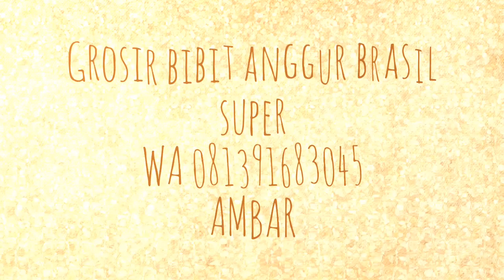Grosir/jual bibit anggur brasil super di Jakarta pusat WA 081 391 683 045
Buah anggur jaboticaba berwarna hijau ketika masih muda dan menempel dibatang-batang pohonnya dan berubah berwarna hitam keunguan dengan daging bulir buah berwarna putih ketika sudah matang. WA 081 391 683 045 AMBAR.